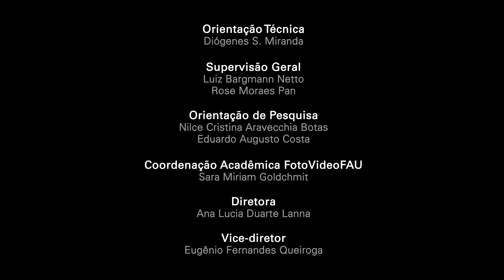Em Defesa do IPHAN | Antonio Augusto Arantes Neto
O professor de Antropologia da UNICAMP, Antonio Augusto Arantes Neto, comenta sobre a nomeação da nova presidente do IPHAN (Instituto do Patrimônio Histórico e Artístico Nacional) no terceiro vídeo dessa série especial do Ponto de Vista: Em Defesa do IPHAN.

Duração: 4:39

Imagens
Antonio Augusto Arantes Neto

Edição

Carlos Crivelaro

Produção
Martina Gonçalves Lemos

Seção Técnica de Assistência e Divulgação Institucional
José Pereira da Silva Neto
Ana Carolina Coelho

Julio Cesar Bazanini

Orientação Técnica

Orientação de Pesquisa
Prof.ª Dr.ª Nilce Cristina Aravecchia Botas

Coordenação Acadêmica FotoVideoFAU
Prof.ª Dr.ª Sara Miriam Goldchmit